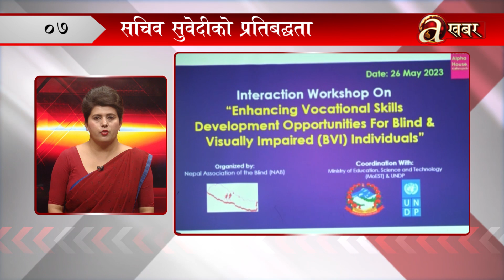खबर दिनभर – १२ जेठ २०८०